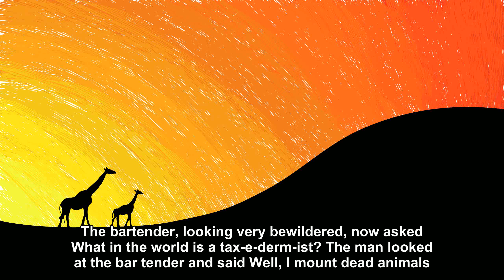Bar Alabama This guy walks into a bar down [Joke Story]